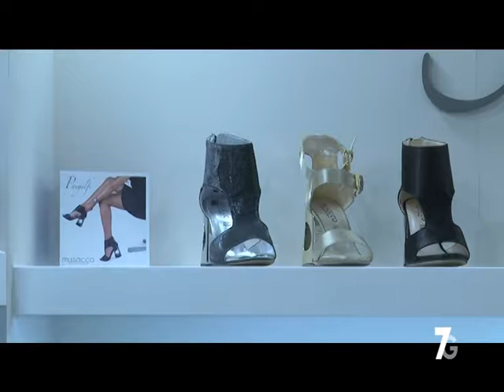Confindustria Macerata al MICAM 2017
84° The MIcam - Confindustria Macerata ha accompagnato le aziende del settore calzaturiero alla  Fiera Internazionale della calzatura, svoltasi dal 17 al 20 settembre 2017 alla Fiera di Milano - Rho.

Interviste a
- Francesca Orlandi - Pelletteria Orlandi Valentino;
- Alessandro Bisconti - Dir. Commerciale Falc Spa.